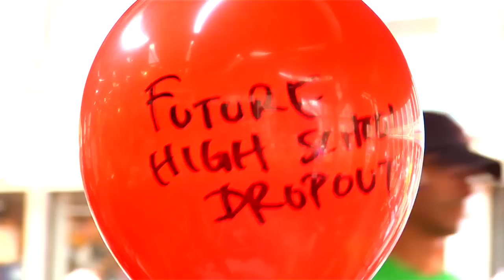Dick's Last Resort Reel World Boston